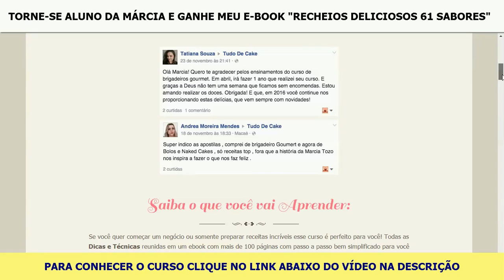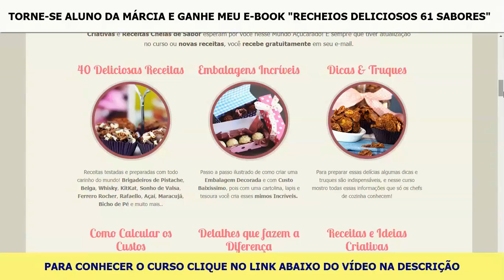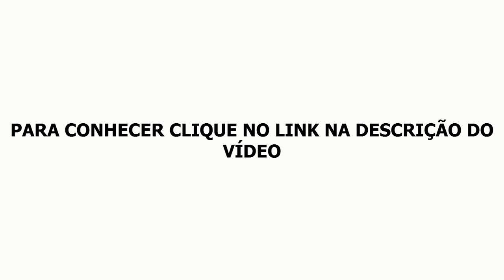CONHEÇA O CURSO BRIGADEIROS GOURMET